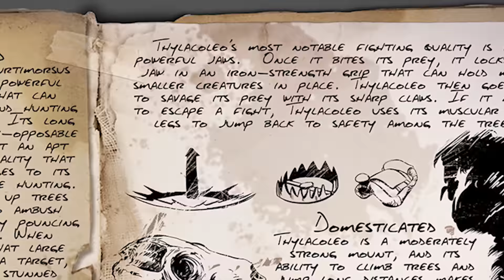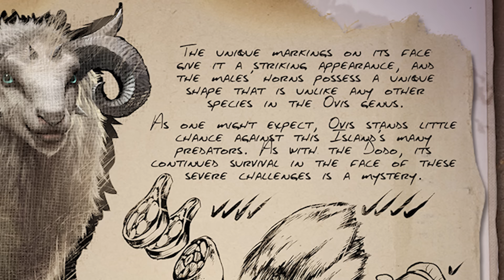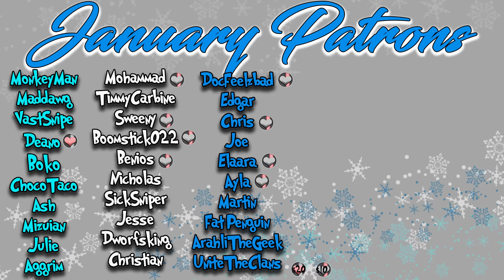First Look: Thylacoleo & Ovis (Stupid Sheep) for Patch 254! - ARK Dev Kit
First Look: Thylacoleo & Ovis (Stupid Sheep) for Patch 254! - ARK Dev Kit - ARK: Survival Evolved

Hey guys! In today's FIRST LOOK we check out the thylacoleo and ovis (sheep!) The thylacoleo is essentially a lion-esque creature that likes to hide up in trees and pounce down on its victims! The ovis, well, are apparently some dumb sheep, but we will get the chance to shear them! Not to mention they will have a couple new food options! They both are good for steep terrain, but let me know if you think the thylacoleo or sheep would last long ;P Patch 254 should be dropping around January 20.